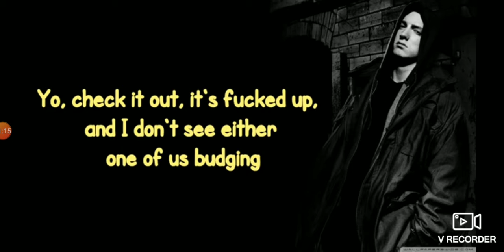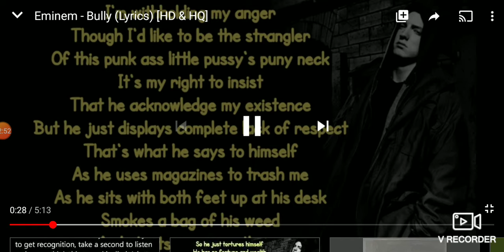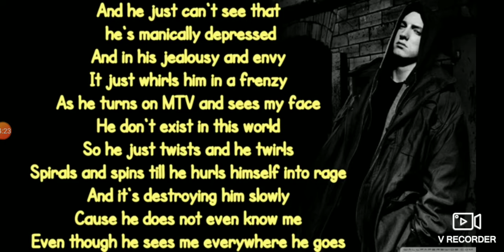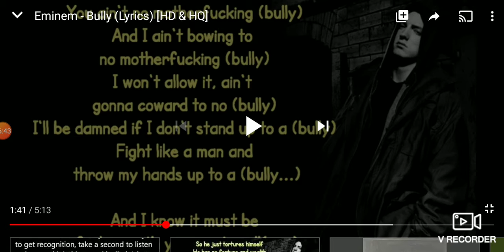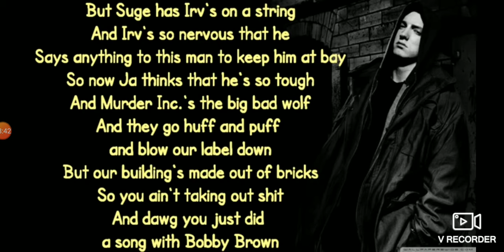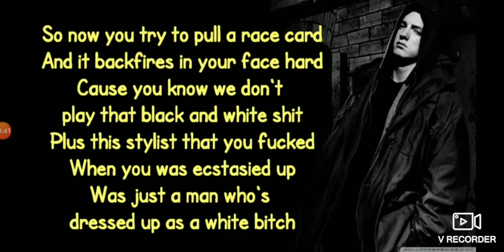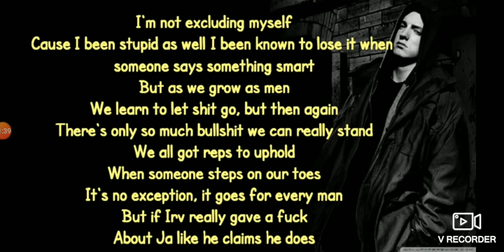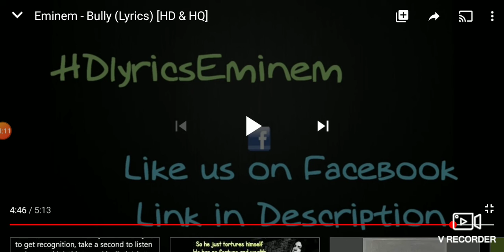Eminem "Bully" (lyrics reaction)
I do not have rights to this song